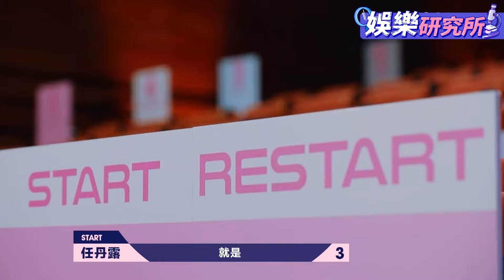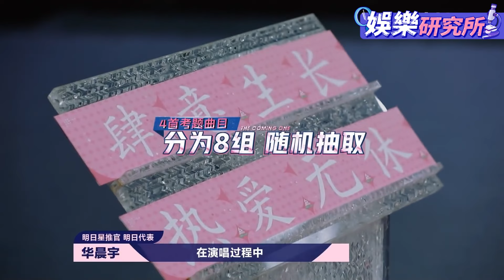孟美岐 時隔兩年重返舞台，首秀頻頻出意外？連#周深 看了都直搖頭！娛樂